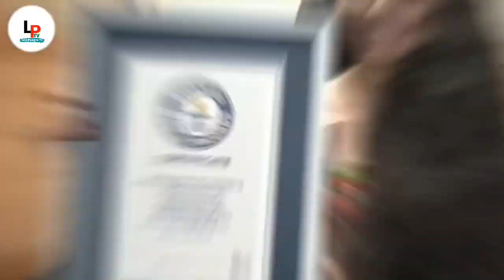(دوهمه برخه) د نړۍ هغه کسان چې د بدن اوږدي برخي لري || Live Pashto TV